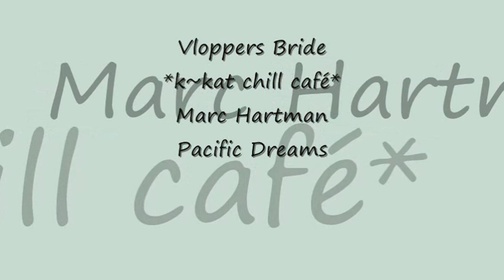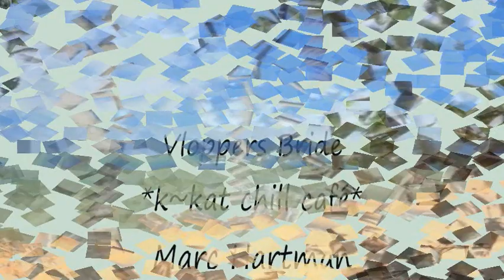Marc Hartman - Pacific Dreams *k~kat chill café* Vloppers Bride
Label Lemongrassmusic   Salt Water 2019 ...

This most amazing Dutch musician and producer Marc Hartman records in his Neverland Studio in Holland.

Hartman's music tracks are mastered on the Reaper DAW system in combination with outboard analogue Tubetech and studio gears.

The collection has an exquisite dynamic with smooth character.

Marc woks with the Label Lemongrassmusic and also works extensively with  Silver Angel  Records and producer Frits van Swoll in The Netherlands on IBIZA BEATS a 10 volume V.A. collection:

Authorized by Marc Hartman